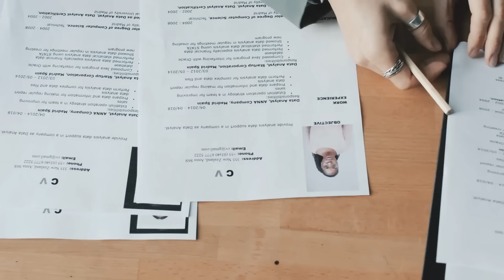Repórter ENTRA EM CHOQUE ao encontrar PRÓPRIO FILHO no acidente que foi cobrir.